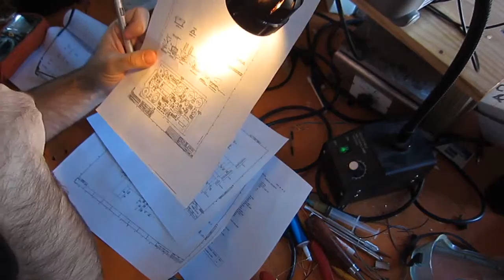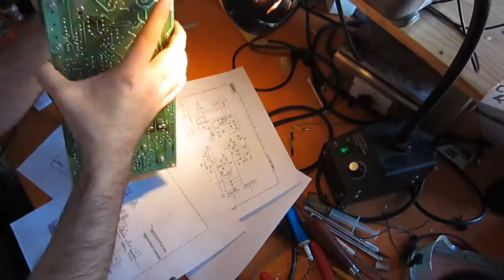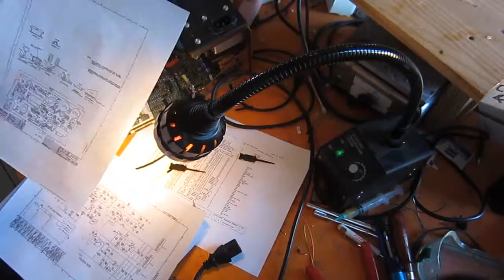Diagnosing the VT100 PSU, pt. 2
Today's vlog. The replacement 6A 100V diode came in, but there are other problems to be diagnosed.